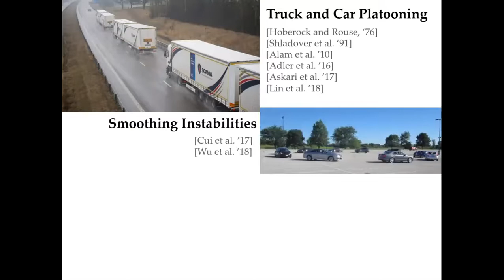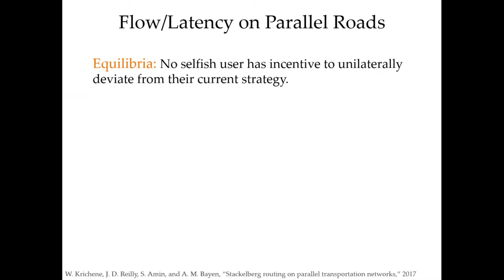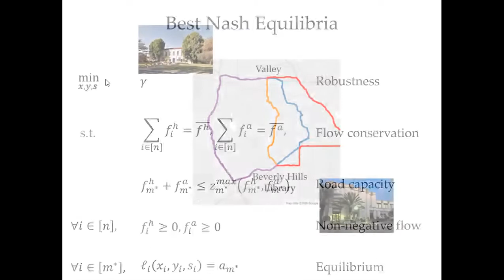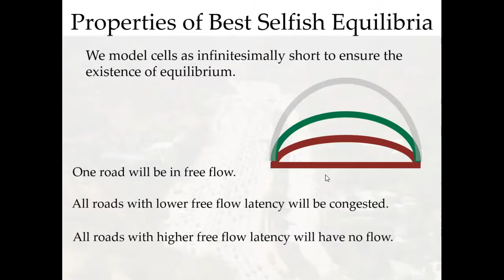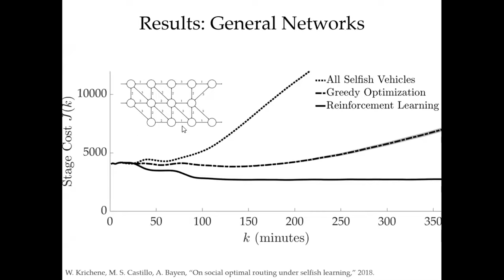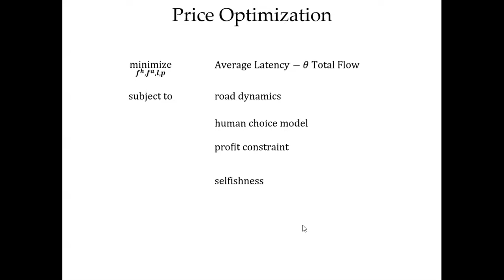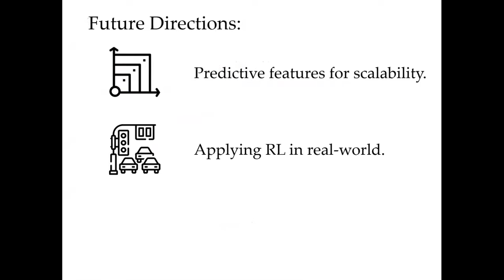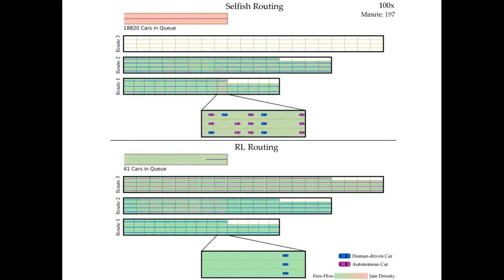Autonomy Talks - Erdem Bıyık: Learning how to Route Autonomous Vehicles on Shared Roads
Speaker: Erdem Bıyık, Stanford University

Title: Learning how to Route Autonomous Vehicles on Shared Roads

Abstract: Road congestion induces significant costs across the world, and road network disturbances, such as traffic accidents, can cause highly congested traffic patterns. If a planner had control over the routing of all vehicles in the network, they could easily reverse this effect. In this talk, I will consider a more realistic scenario where a planner controls autonomous cars, which are a fraction of all present cars. I will present the problem as a dynamic routing game, in which the route choices of autonomous cars can be controlled and the human drivers react selfishly and dynamically. As the problem is prohibitively large, I will go over a solution based on deep reinforcement learning to control the autonomous vehicles. This learned policy indirectly influences human drivers to route themselves in such a way that minimizes congestion on the network. To gauge the effectiveness of the learned policies, I will also establish theoretical results characterizing equilibria, and will compare them to the deep reinforcement learning based solution.